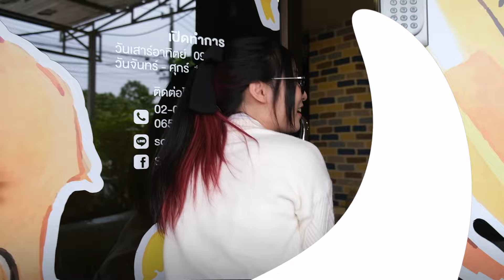เรียนตีกลองกับมือกลองหญิงที่โหดที่สุดในไทย!! | จะรอดไม่รอด?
เป็นคลิปที่ตอนไปถ่ายสนุกมาก! ตาลสอนเก่งมากกก ขอบคุณคุณครูตาล Tarn Softwhip ที่ให้เกียรติมาเยือนช่องเราในวันนี้ ใครที่สนใจเรียนตีกลองติดต่อโรงเรียน Softwhip Music School ได้เลยนะ อย่าลืมบอกด้วยว่ามาจากช่องนี้ ได้จะส่วนลด...ค่าเรียนแพงขึ้น 555555

撮影したときはめっちゃくちゃ楽しかったです！さすがターンちゃん！ドラムを叩くことを教えてくれてありがとう！皆さんもドラムを勉強したいなら、Softwhip Music Schoolに行ってみてね！「マイダリンチャンネルから」を言いたら、割引がある！（もっと高くなるwwww)

I had so much fun filming this video!! Tarn is very good teacher!! If you want to learn playing drum, please go to Softwhip Music school!